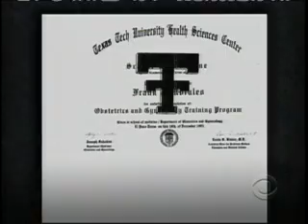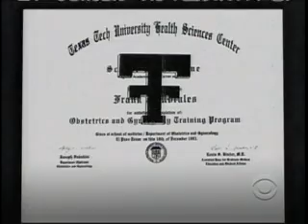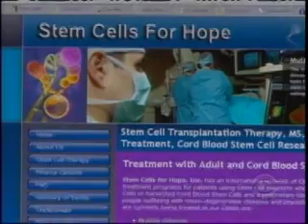Stem Cell Cure or 21st Century Snake Oil? Part 3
Dr Lawrence Stowe from the Stowe Foundation and Dr Frank J Morales Jr offer patients stem cell treatment. This is part three.